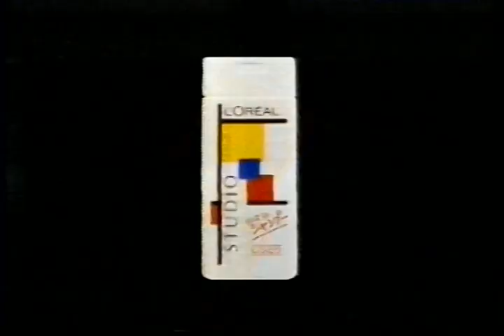LOREAL ステュディオ STUDIO リンスinシャンプー